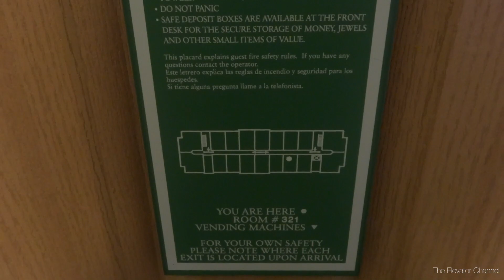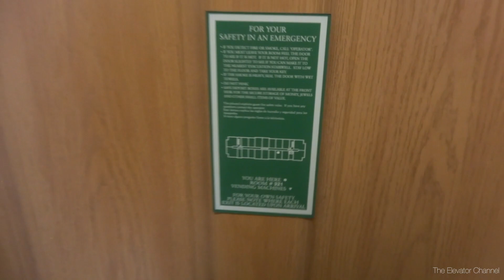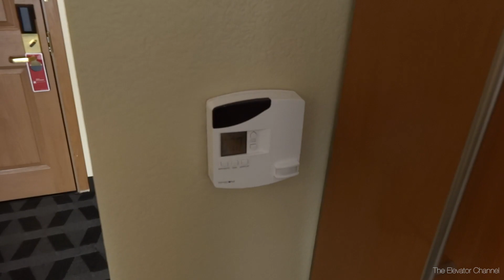Hotel Review - TownePlace Suites Seattle South/Renton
As stated before, I got a little behind on hotel uploads.  So I hope you enjoy this tour from February :) This was a very nice hotel on the surface, but after discovering a nasty surprise in the closet (see bonus footage at the end) and just how awful the breakfast/breakfast area were, I walked away with mixed feelings.  More details